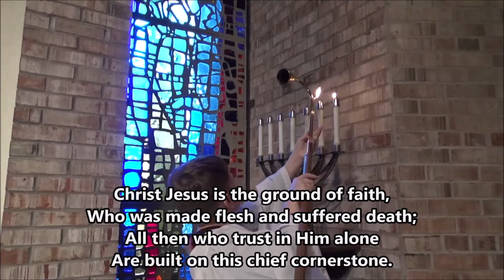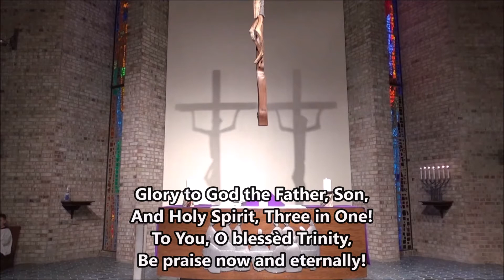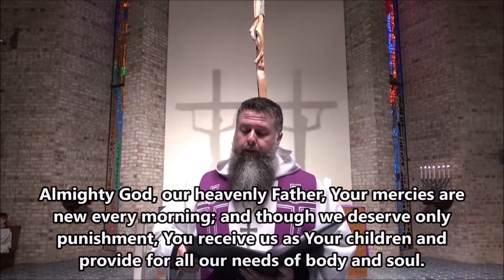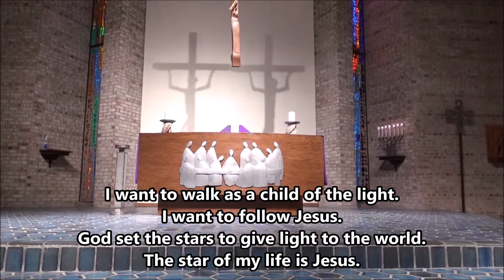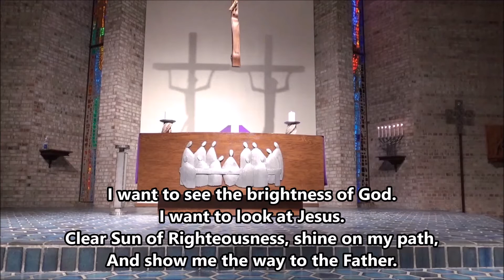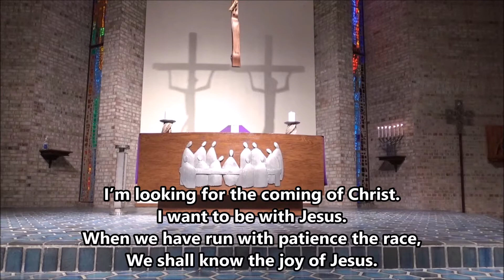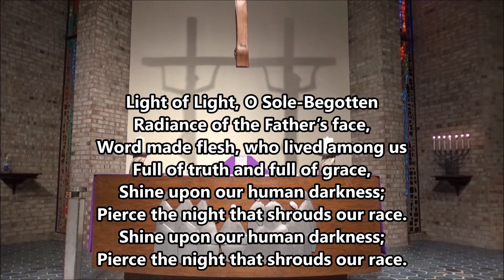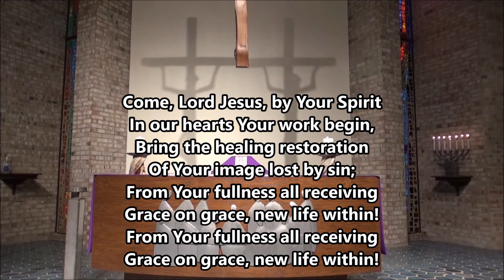Worship - March 22, 2020 (Lent 4A)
Divine Service Setting Three

Readings:
Isaiah 42:14-21
Ephesians 5:8-14
John 9:1-41